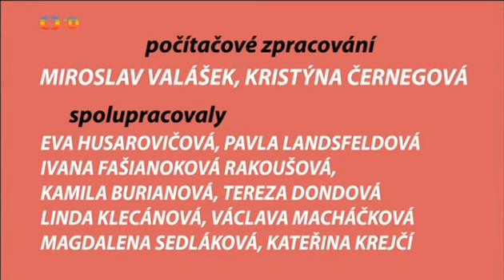Štaflík a Špagetka - Marodi (S03E03)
Štaflík a Špagetka je český animovaný seriál režiséra Václava Bedřicha, scenáristky Aleny Munkové podle námětu Jiřího Munka a výtvarníka Zdeňka Smetany s původním názvem Psí život, který vznikl jako večerníček pro děti pro vysílání v někdejší Československé televizi v roce 1971.„Animované příběhy dvou psích kamarádů Štaflíka a Špagetky a jejich trochu poťouchlé kamarádky Vrány.“